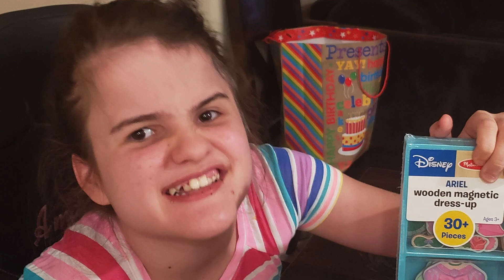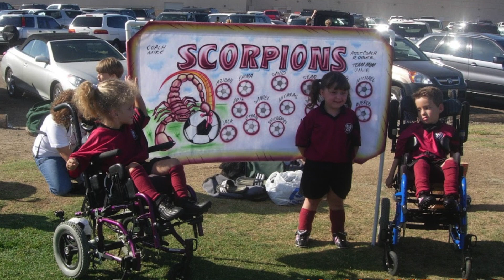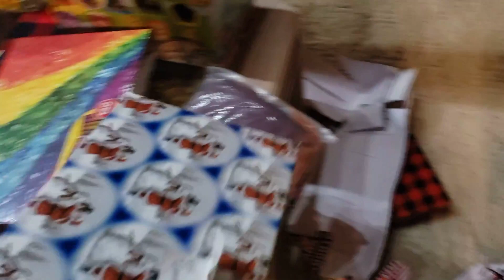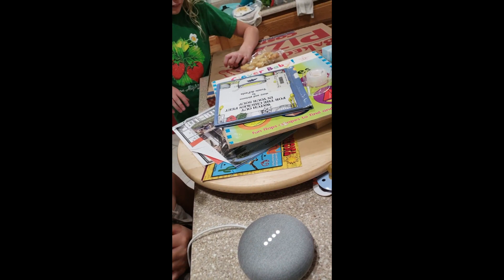Our Forever Angel, Amanda. We LOVE you!